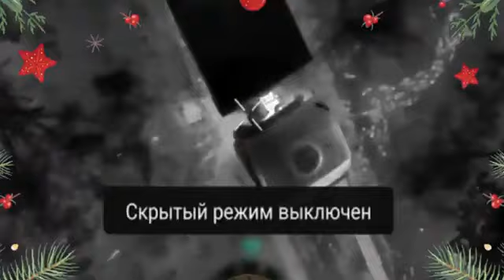Ukrainian war / Ukrainian air forces Strike Russians manpower